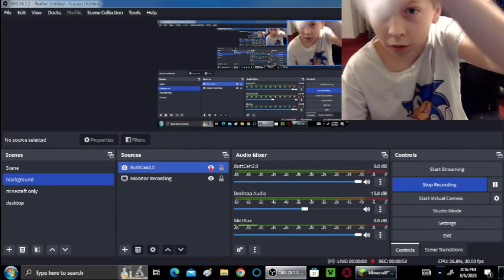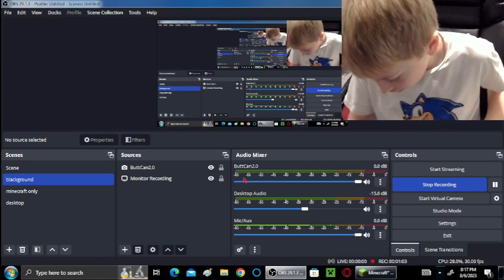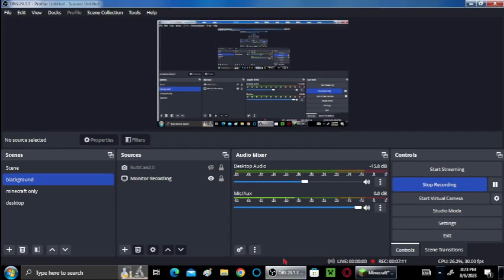Nearly destroying my PC while looking at the old mc series world